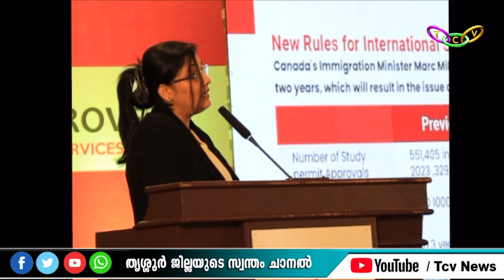ക്യാന്‍അപ്രൂവ് കണ്‍സള്‍ട്ടന്‍സി മെഗാ സെമിനാര്‍ തൃശൂരില്‍ സംഘടിപ്പിച്ചു